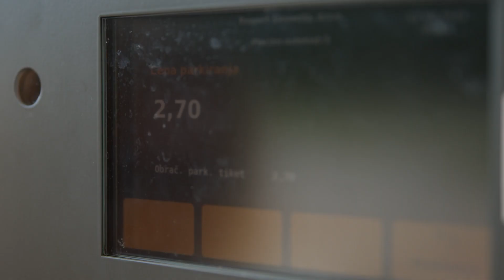Parkirišče P2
Zunanje parkirišče P2 je od potniških terminalov oddaljeno približno 2 do 5 minut hoje. Cenovno ugodna rešitev za vse, ki potujete za daljši čas.